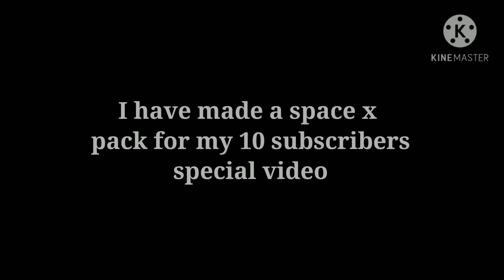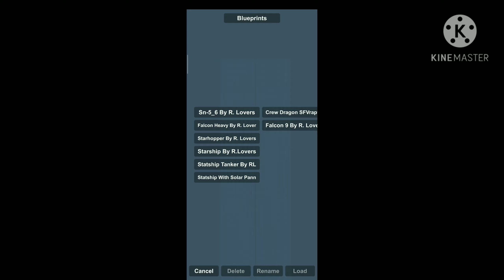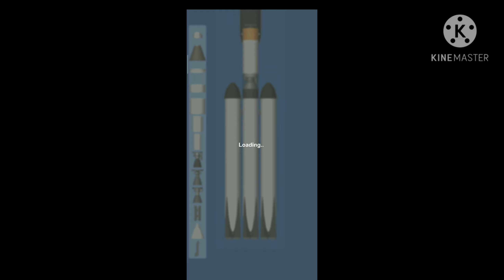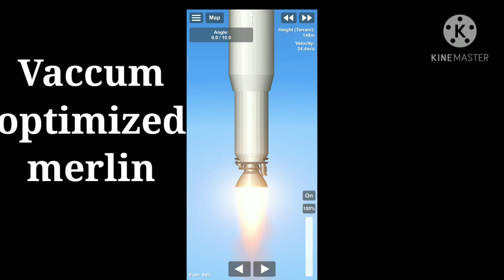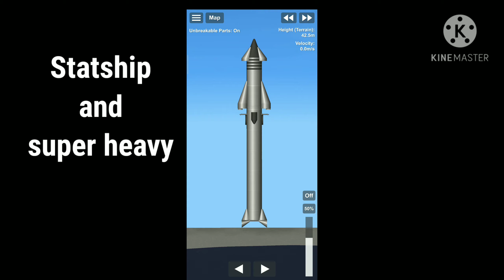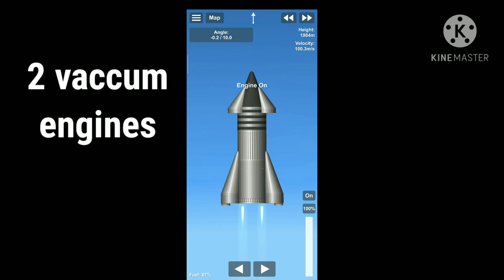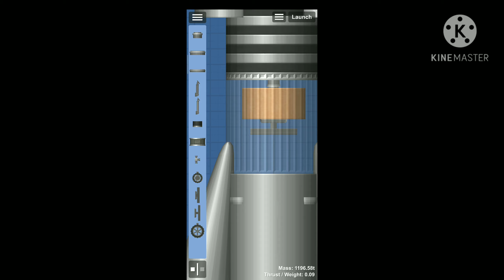Space X pack + download link SFS 1.5/ 10 subscribers special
space x pack in sfs/ spacex pack in sfs 1.5/ space x pack in SFS/
Space X pack in SFS 1.5

special thanks to @SpaceFlight Velociraptor for letting me use his crew Dragon for this pack.